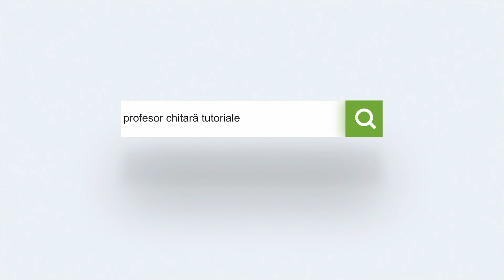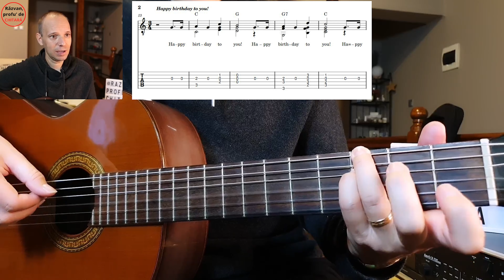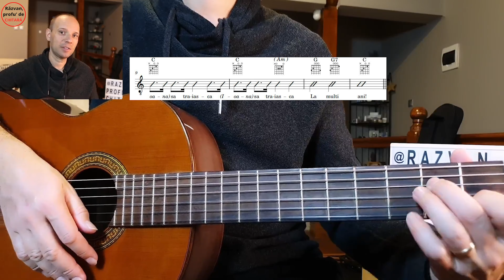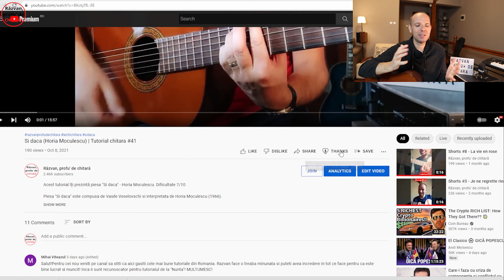Multi ani traiasca / Happy birthday | Tutorial chitara #42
Acest tutorial îți prezintă cele 2 piese "DE SARBATOARE" - "Multi ani traiasca" si "Happy birthday". DIFICULTATE 4/10
In acest clip vei invata sa canti melodia si acompaniamentul celor 2 piese pentru chitara clasica. De asemenea, am inclus si o varianta doar cu acorduri. Mai mult decat atat, Happy birthday este prezentata in 2 tonalitati, vedeti voi de ce urmarind clipul! :)

Vizionare plăcută!

Îti stau la dispoziție dacă ai nevoie de lămuriri suplimentare. Dacă ai orice întrebare, nu ezita să scrii în secțiunea de comentarii de mai jos

Nu uita să dai un like și să lași un comentariu.